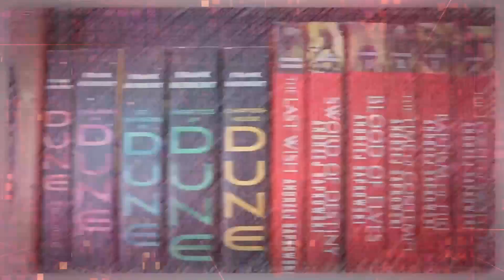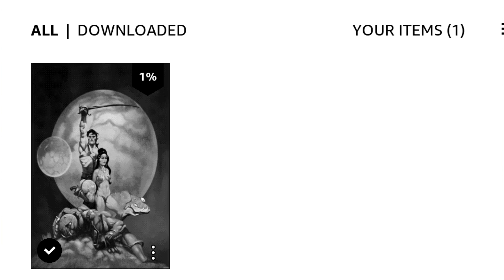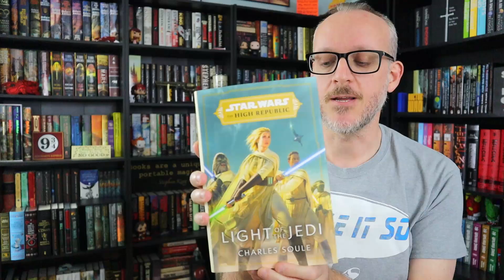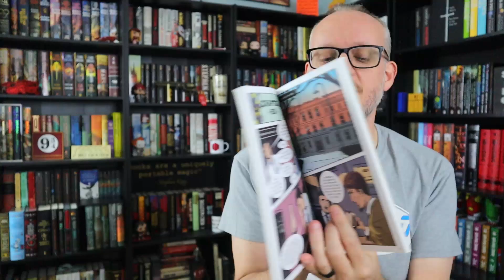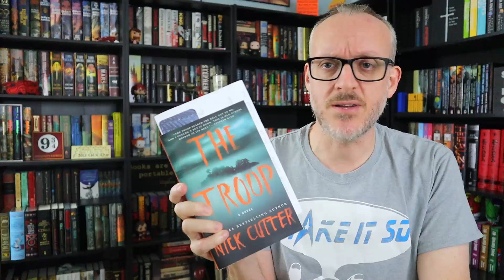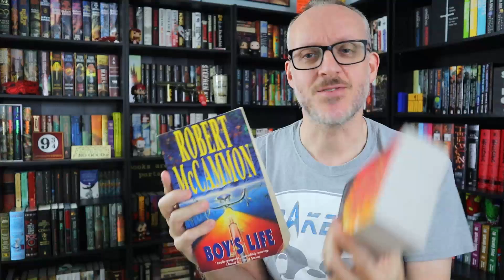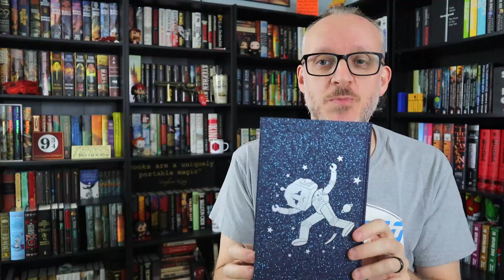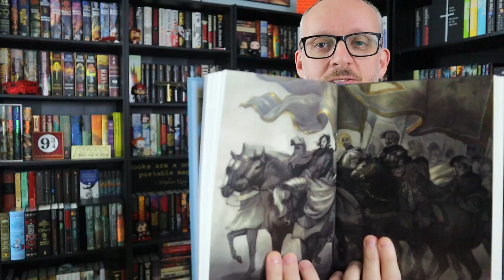Book Haul: January 2022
Mike talks about new additions to the home library for the month of January 2022.

Independent books mentioned this episode:
By the Gods's Ears - Christopher Fly
Stringers - Chris Panatier
The Mad Trinkets by Cameron Scott Kirk

Mike K.
15201 Mason Rd
Suite 169